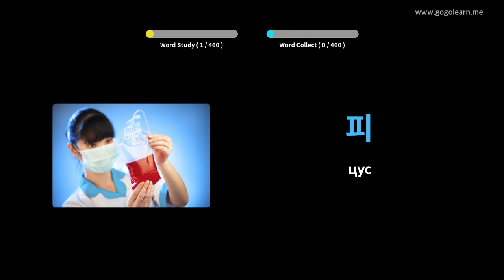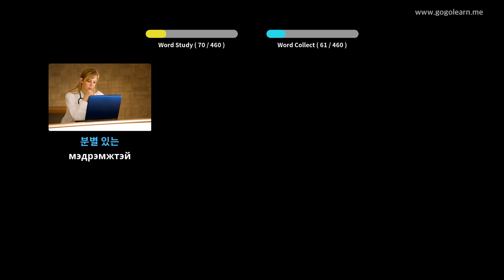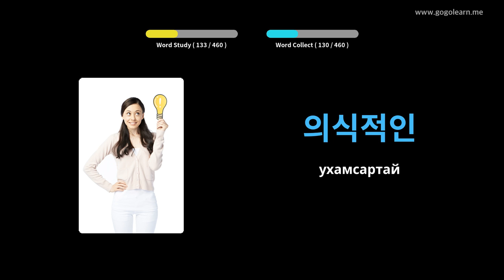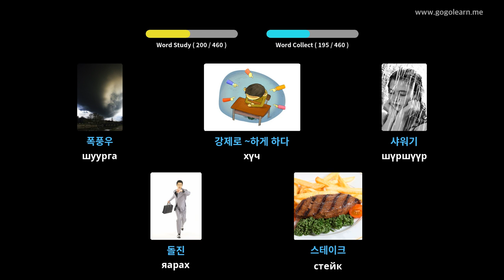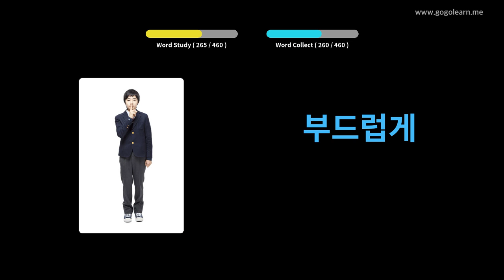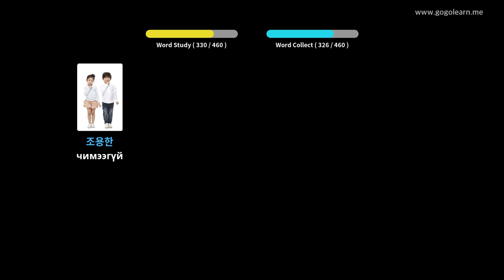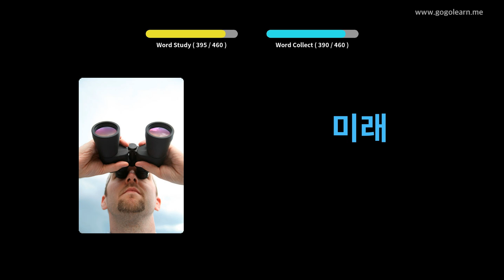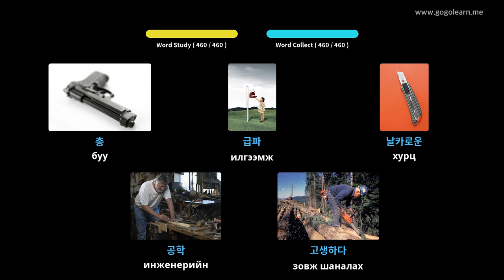Солонгос хэлний тайлбар толь 3-р сургууль | Golearn